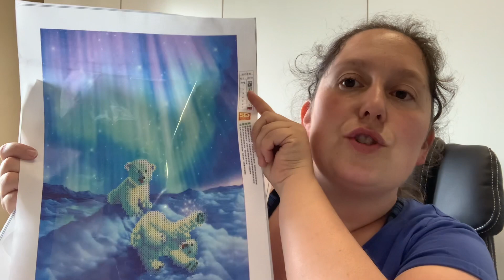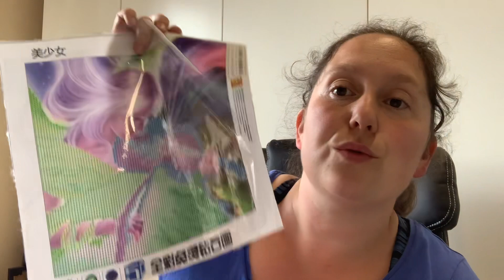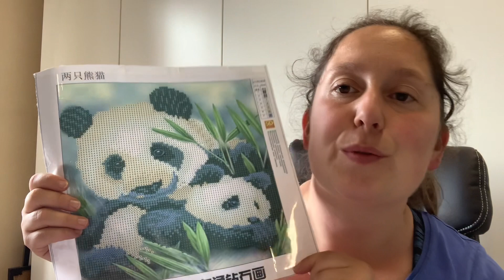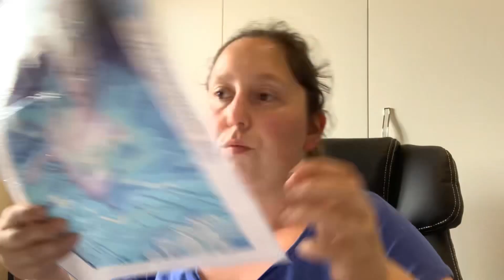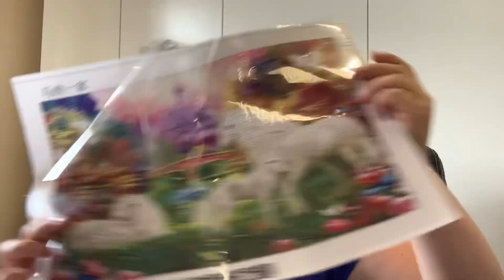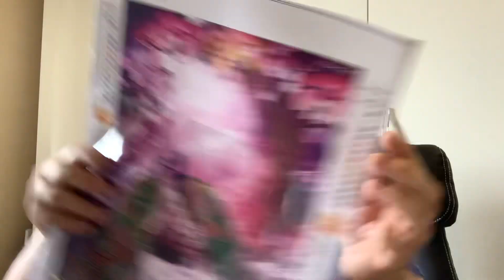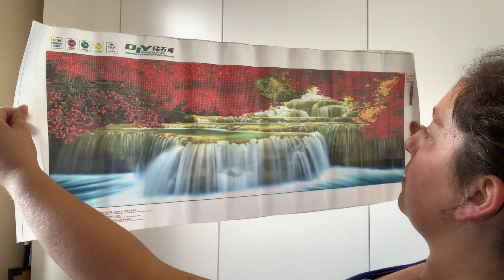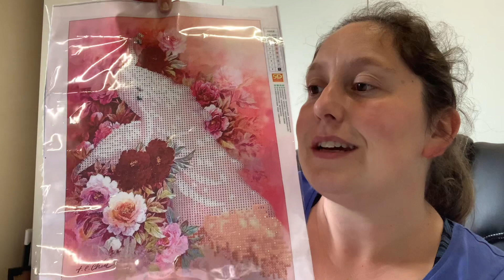Vlogtober diamants painting